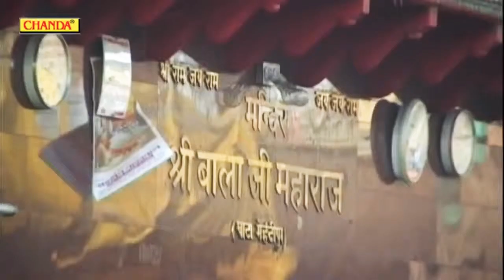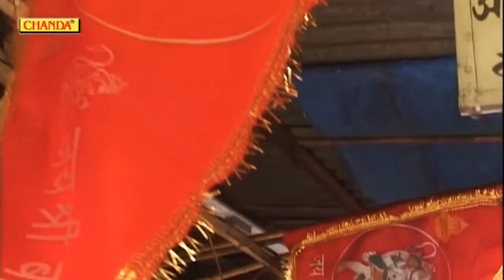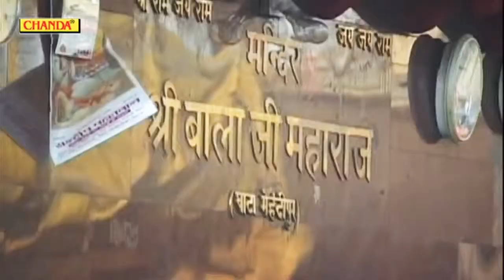Sampooran Darshan Mehndipur Balaji Yatra